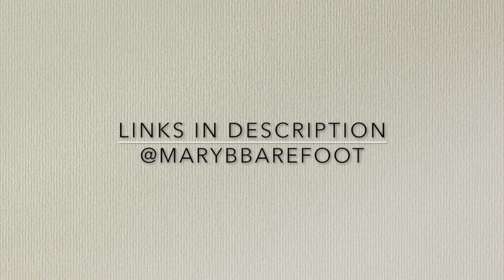Check This Out: Button Poetry //